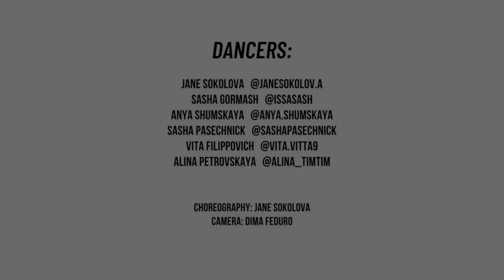Ariana Grande — Positions | Choreography by Jane Sokolova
Школа танцев Минск EL GATO DANCE CENTER
Choreo by Jane Sokolova

[INSTAGRAM] @elgatostudio
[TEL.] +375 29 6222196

Video by El Gato Dance Center Production
Director of Photography [INSTAGRAM] @dimafeduro